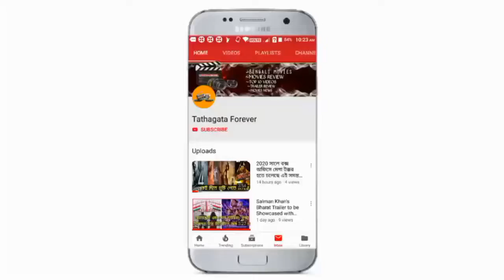শংকরের অভিযান কবে দেখা যাবে দেখে নিন?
হ্যালো বন্ধুরা আজ আমরা আলোচনা করতে চলেছি অ্যামাজন অভিযান এর সিক্যুয়ালে ব্যাপার নিয়ে